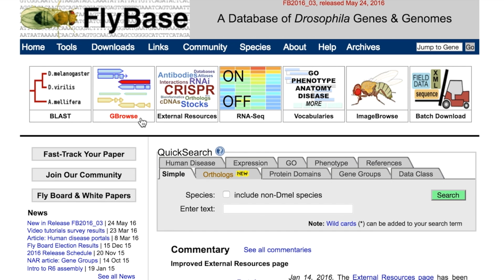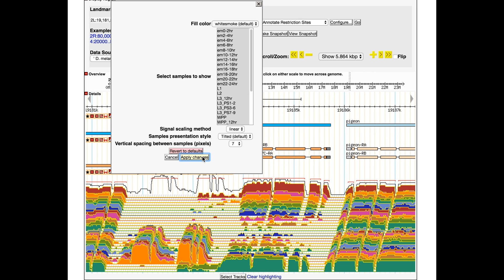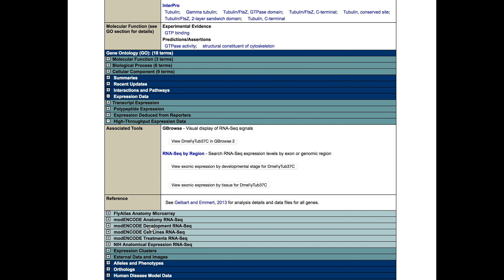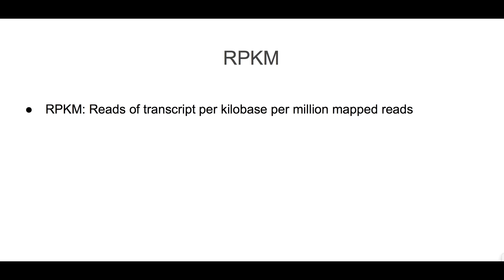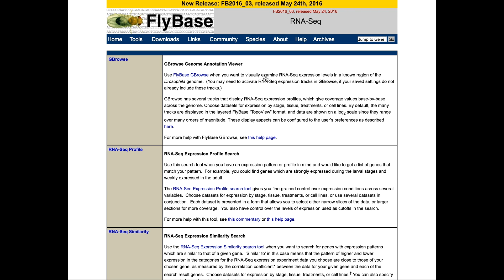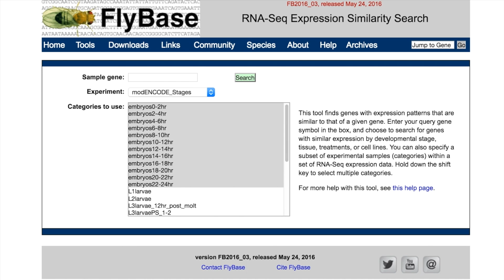RNA-Seq Part III: Searching for Similarly Expressed Genes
This video is about 'RNA-Seq Part III: Searching for Similarly Expressed Genes' in FlyBase.
This video was made with the FlyBase release FB2016_03.